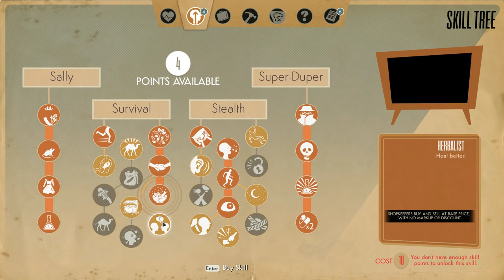We Happy Few - Let's Play Part 28: The Wellington Witches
Retrofuturistic 1960s England
Set in retrofuturistic 1960s England, you will find a city ravaged by battle and rebuilt by delusionally happy people. Everything appears joyful in Wellington Wells, including its roads, its people, and its omnipresent television personality: Uncle Jack! But, it’s actually a world on the brink of collapse. Come unveil its dark history, and discover how and why its residents came to be so beguilingly happy.

Three Interwoven Narratives
Play as three flawed characters who explore their own connections to the events surrounding the rebuilding of Wellington Wells. They each have a unique storyline in which they interpret and react to the events around them in different ways. As you hide, conform, or fight back as each of them, you will encounter dark humour, a spot of hope, and even some redemption along the way.

A Dystopia of Your Very Own
In We Happy Few, no two playthroughs are alike. While the citizens of Wellington Wells will always want to ensure that you’ve taken your Joy, the procedurally generated world will ensure that your experience with We Happy Few is different and unique. Wellington Wells is never quite like you remember it.

Take Your Joy…or Don’t. The Choice is Yours
Customize your We Happy Few experience:
• Choose from a range of difficulties for new and experienced players alike,
• Masochistic? Try permadeath!,
• Collect recipes, scavenge items, and craft dozens of weapons, tools, and devices,
• Creep, crush, or conform your way through puzzles and encounters, and
• Fight with the crazy weapons you can craft, or fight with your bare hands and don’t kill anyone!